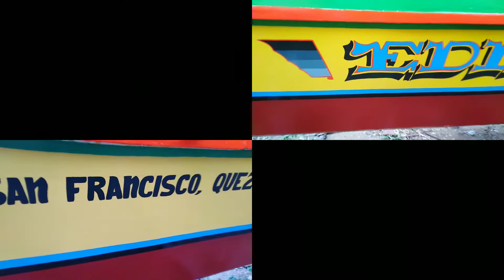REPAIR FISHING BOAT/DECEMBER 4,2020/KATAKTAK TV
repair fishing boat bdo
repair fishing boat hay day
fishing boat repair